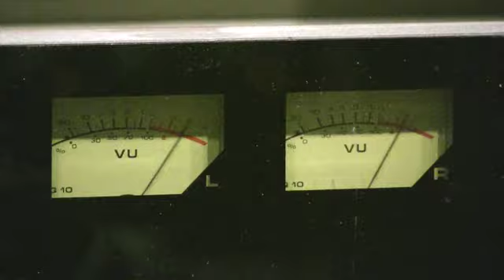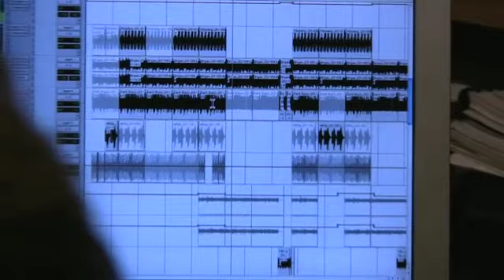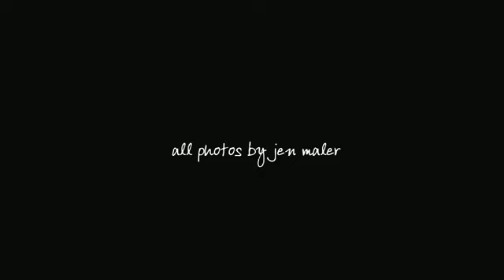Blip Blip Bleep: (making of) Alarm Clock, Snooze Bar, Get Up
Short documentary (courtesy of Ash Avenue Productions) on the forthcoming Blip Blip Bleep EP, Alarm Clock, Snooze Bar, Get Up - out 4/8/08! Downloads at all digital stores (iTunes, Napster, Amazon, Yahoo Music, eMusic, etc), CD's at blipblipbleep.com, Insound.com, CD Baby